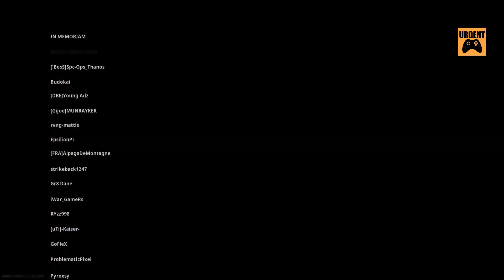PRIMA VITTORIA IN SOLITARIO SU WARZONE - Call of Duty Modern Warfare - Xbox One X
Partitella di riscaldamento e poi la prima VITTORIA in solitario!!! :-)

Registrato con Hauppauge HDPVR 60 Pro

► La mia pagina Facebook piena di meme, sondaggi e altre cazzate per gamers: